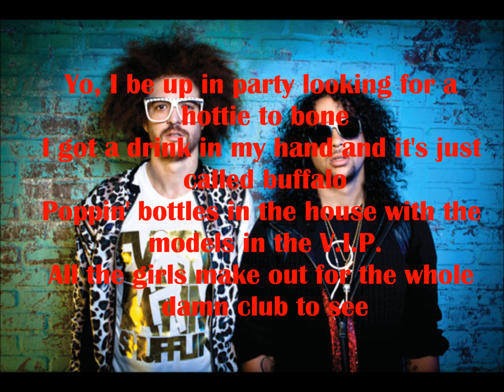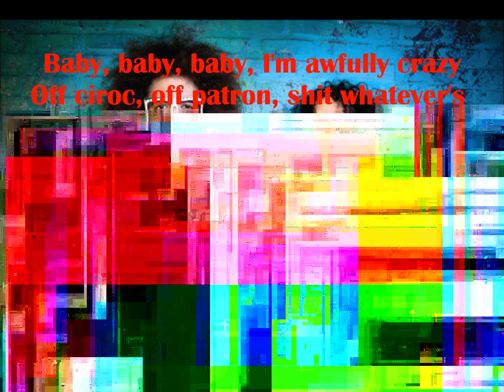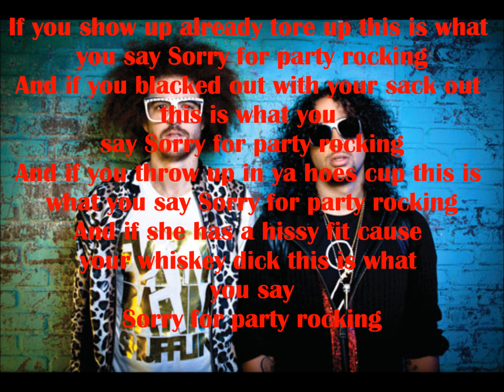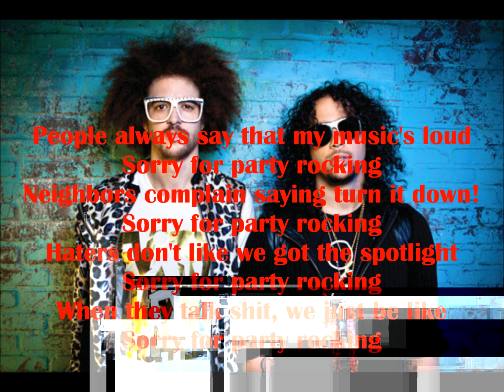LMFAO - Sorry for Party Rocking lyrics